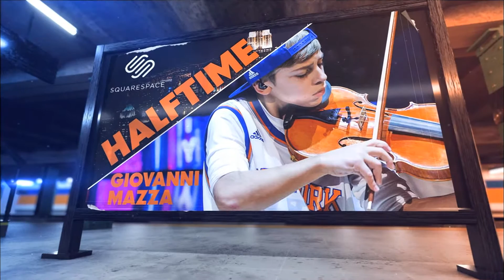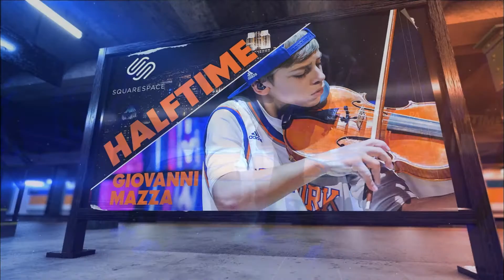Giovanni Mazza (age 12) Violin Halftime NBA New York Knicks at Madison Square Garden 110517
Giovanni Mazza (age 12) plays NBA halftime show, November 5, 2017, New York Knicks v. Indiana Pacers at Madison Square Garden NYC.
Dancers: Knicks City Dancers and Knicks City Kids Dancers
Arranger: Andrew Joslyn
Mixes: DJ Marquee